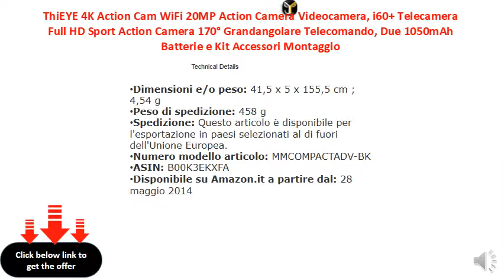ThiEYE 4K Action Cam WiFi 20MP Action Camera Videocamera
📷【4K ACTION CAM 20MP & 4X ZOOM】Video professionale 4K, offre diverse opzioni di risoluzione video avanzate: 4K/30fps, 2.7K/30fps e 1080P/60fps. La fotocamera azione i60 + offre anche una gamma di zoom da 1.0X a 4.0X, consente di catturare con precisione il tuo obiettivo.
📷【WIFI AD INCASSO E USCITA HDMI】Con WiFi integrato, che consente di collegarlo all'app ThiEYE e trasferire e visualizzare sullo smartphone le immagini catturate dalla fotocamera. Funziona con reti WiFi che possono variare fino a 10 metri. C'è anche una porta HDMI sulla fotocamera, che ti consente di collegarlo a un display esterno per una visualizzazione più semplice. "
📷【TELECOMANDO WIRELESS WRIST】Con il telecomando da polso 2.4G sul polso mentre si installa la fotocamera sportiva sul casco, consente di registrare e interrompere la registrazione di video, così come inquadrature senza dover realmente toccare la fotocamera, molto comodo per catturare momenti in luoghi che non puoi raggiungere. E il raggio di azione wireless è fino a 10 m (33 piedi).
📷【IMPERMEABILE 60M E 170°GRANDANGOLARE】Con la solida e delicata custodia impermeabile IP68, puoi immergerti nell'acqua fino a 60 metri / 60 metri con la action camera. Consente di esplorare il mondo sottomarino sconosciuto e catturare momenti meravigliosi. Perfetto per gli sport acquatici, come il nuoto, le immersioni, il surf, lo snorkeling e così via. Il suo obiettivo grandangolare da 170 gradi cattura tutta l'azione, mentre lo schermo a colori da 2 pollici ti mostra tutto come succede.
📷【2 BATTERIE RICARICABILI & MEMORIA 128G】 La action camera è dotata di 2 batterie ricaricabili da 1050mAh. Ogni batteria può registrare fino a 90 minuti. Non ti preoccupare più del tempo di registrazione. Questa fotocamera supporta la ricarica in uso, puoi goderti lo scatto con un power bank sempre e dovunque. Inoltre supporta fino a 128G di scheda micro SD (classe 10 o UHS-I richiesta).